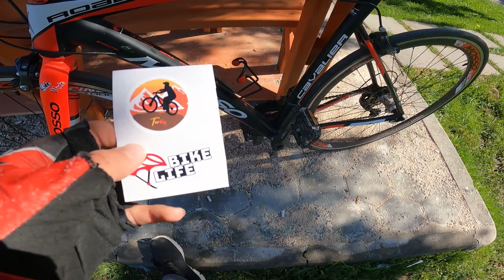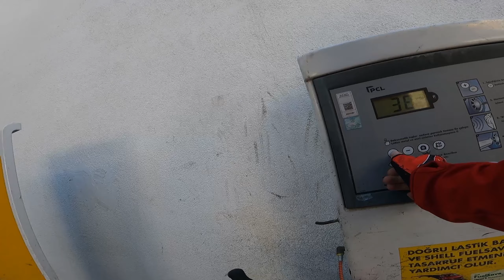Lastik Basıncının Önemi | Dönüştürücü Almaya Gittik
Bugün ki bisiklet vlogunda yol bisikletimiz mosso cavalier 700 ile lastik basıncından bahsettik ardından yol bisikletinin lastiğini şişirmek için ince ucu kalın uca çeviren dönüştürücü aldık.